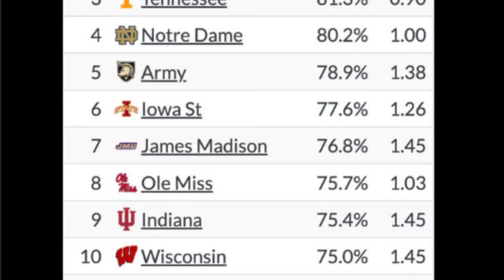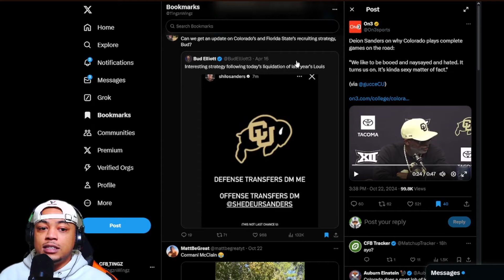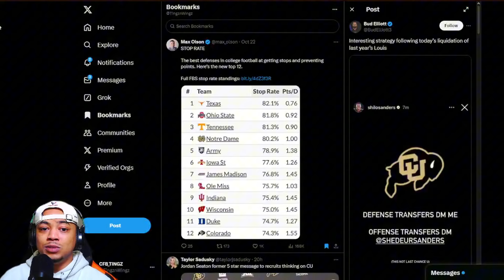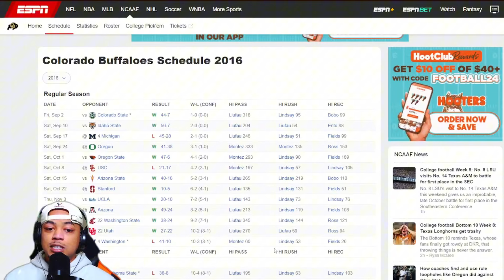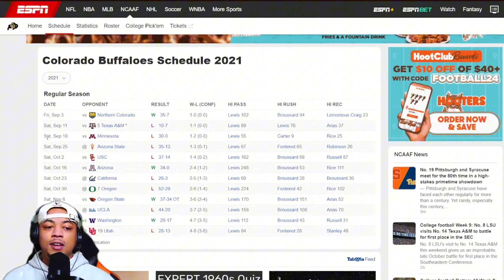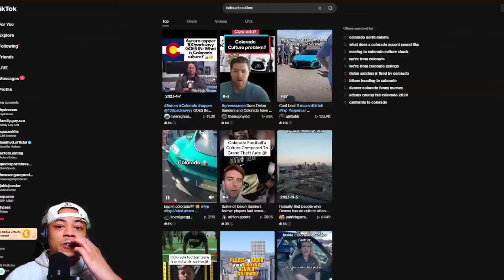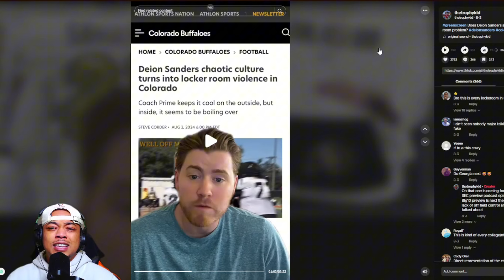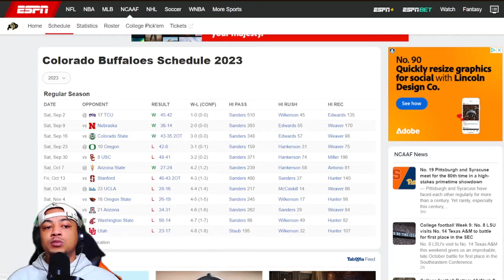Deion Sanders Proved Everyone Wrong…